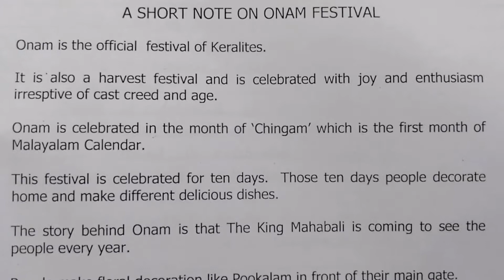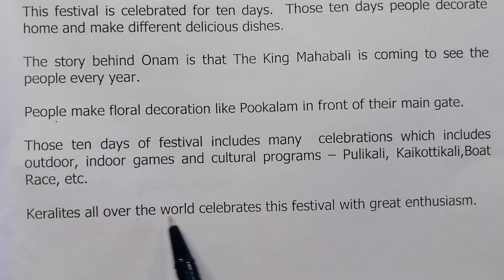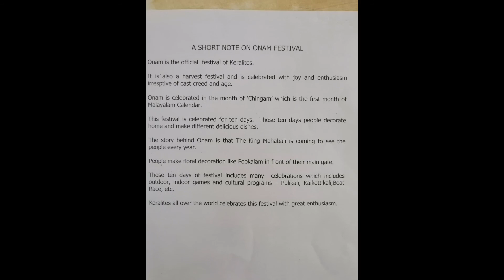Very Easy Short Note on ONAM FESTIVAL | Simple and easy lines on ONAM for children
Very easy and short note on ONAM FESTIVAL. Children can easily learn this.